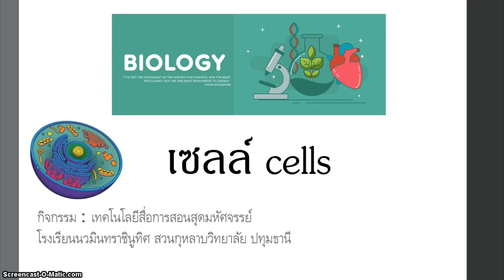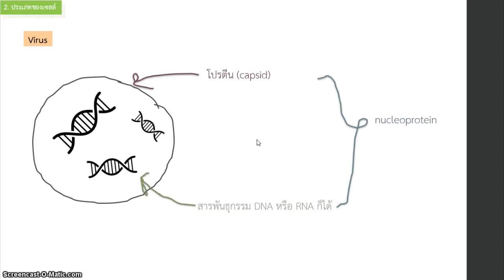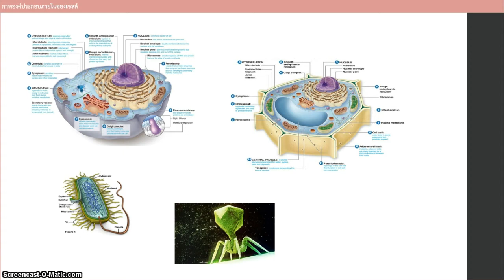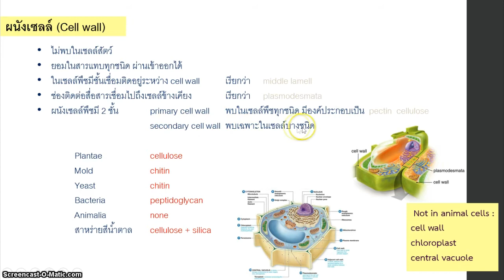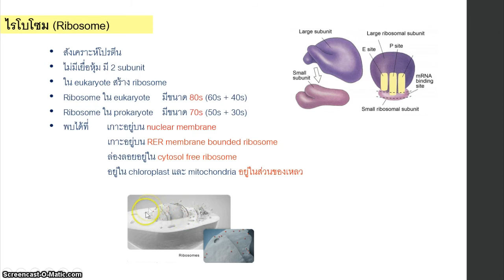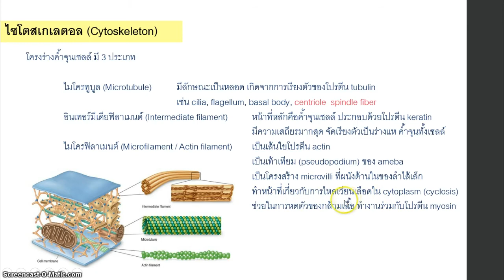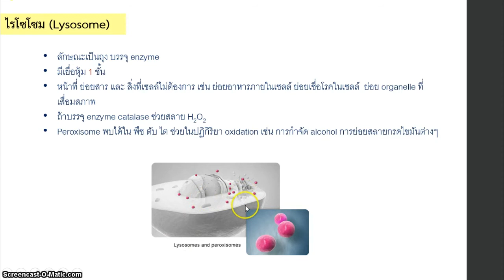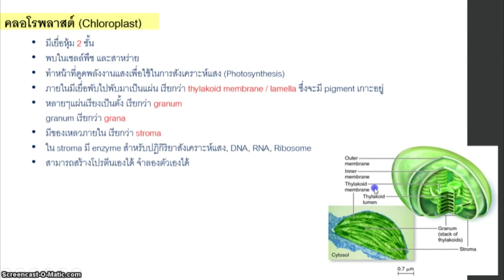สื่อการสอนมหัศจรรย์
เป็นคลิปวีดีโอโครงงานของห้องม603 ปีการศึกษา 2560 กลุ่มที่ 22 ครับ